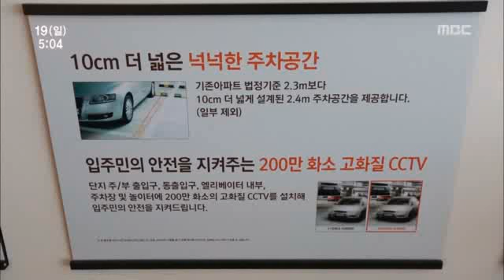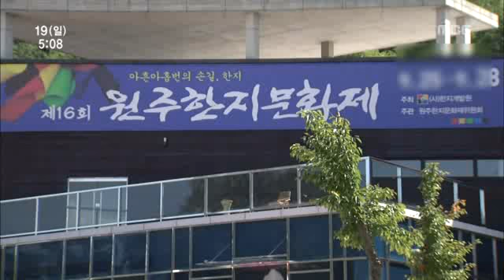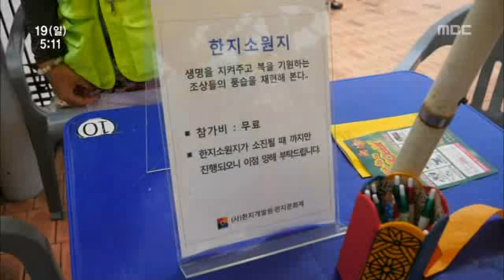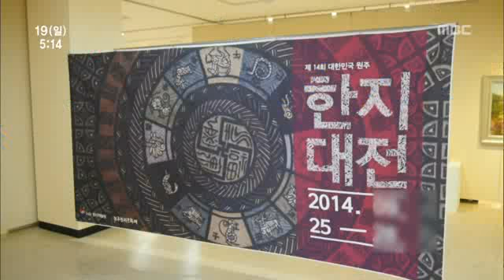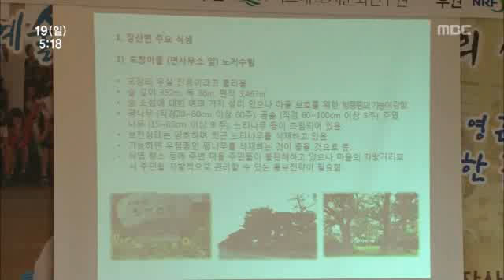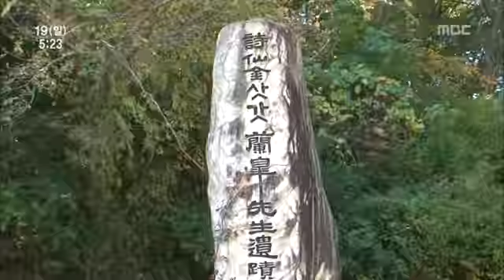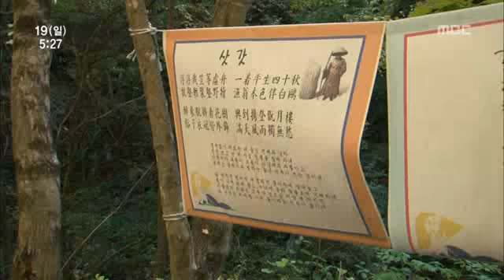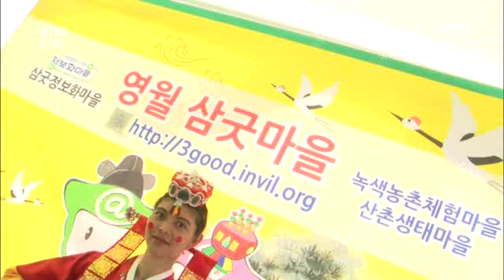전주MBC 10월 19일 전국시대